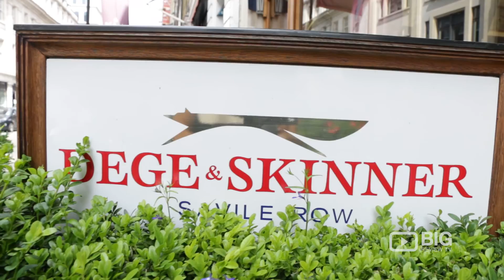Dege & Skinner a Tailor in London offering Suits and Clothes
Come to see one of the best tailors in London. Dege & Skinner offers custom tailoring, suit, clothes, alterations, and more.

Location: 10 Savile Row London United Kingdom W1S 3PF